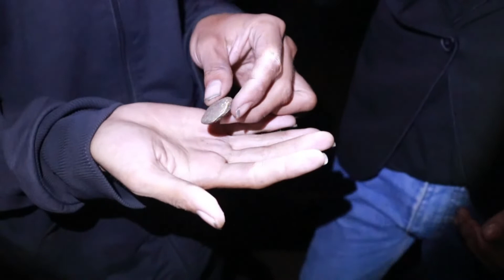PART 1 Wujudnya Pusaka Kijing Bungkem yg Tertancap di Pohon Tua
asalamualaikum wr.wb
salam persaudaraan
salam santun
salam rahayu
salam spiritual
wasalam...